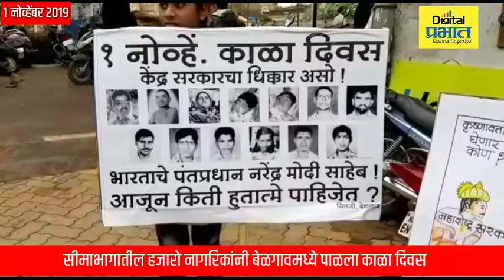बेळगावसह संयुक्त महाराष्ट्र झालाच पाहिजे; सीमाभागातील नागरिकांचा आक्रोश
बेळगाव - 1 नोव्हेंबर रोजी म्हणजेच आज बेळगावमध्ये काळा दिवस पाळण्यात आला असून यानिमित्त हजारो सीमा भागातील नागरिक एकत्र आले आहेत. कारवार, भालकी, निपाणीसह संयुक्त महाराष्ट्र झालाच पाहिजे, अशा घोषणांनी बेळगाव सीमा परिसर दणाणून निघाला आहे. हातात भगवे ध्वज आणि काळा पेहराव परिधान करून हजारो सीमाभागातील नागरिक बेळगावमध्ये निषेध व्यक्त करत आहेत. यामध्ये महिला, लहान मुलं आणि आबालवृद्धांचा खूप मोठा सहभाग आहे. या काळ्या दिनानिमित्त मोठ्या प्रमाणावर पोस्टरदेखील लावण्यात आले आहेत.
१ नोव्हेंबर १९५६ रोजी स्वतंत्र भारतात भाषावार प्रांतरचना झाली, त्याच दिवशी बेळगावसहित ४० लाख मराठी माणसं कर्नाटक राज्यात विभागली गेली. बेळगाव, कारवार, निप्पाणी, बिदर, भालकी, संतपूरसह संयुक्त महाराष्ट्र करण्यासाठी अनेक लढे झाले, अनेक हुतात्मे झाले. परंतु,अद्याप हा प्रश्न प्रलंबित आहे. या निषेधार्थ 1 नोव्हेंबर रोजी म्हणजेच आज बेळगावमध्ये काळा दिवस पाळण्यात आला असून यानिमित्त सीमा भागातील हजारो नागरिक एकत्र आले आहेत.

दरम्यान, महाराष्ट्र-कर्नाटक सीमाप्रश्नी याचिका सर्वोच्च न्यायालयात प्रलंबित आहे.